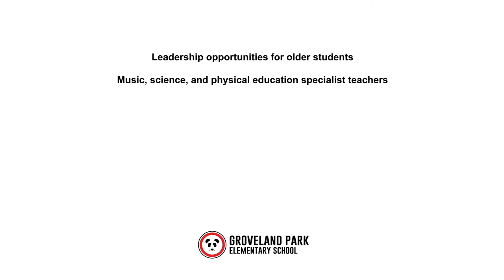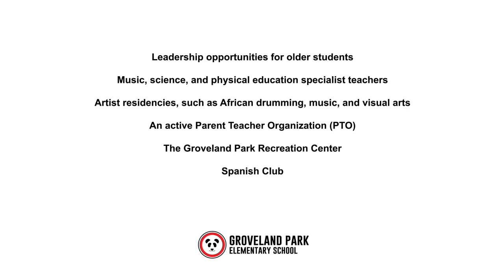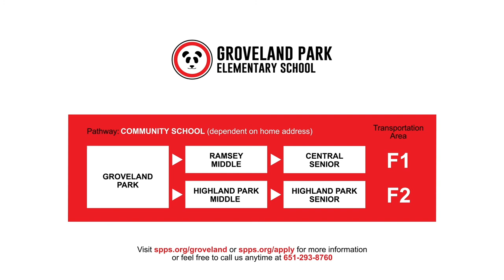Groveland Park - Hmoob